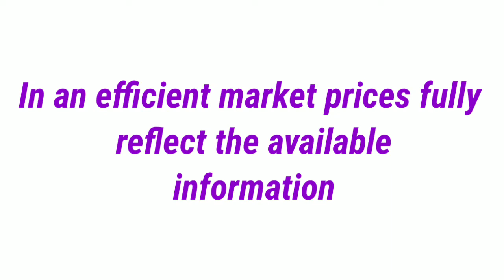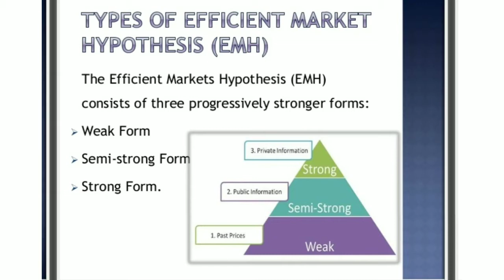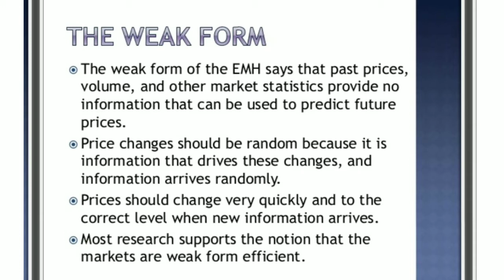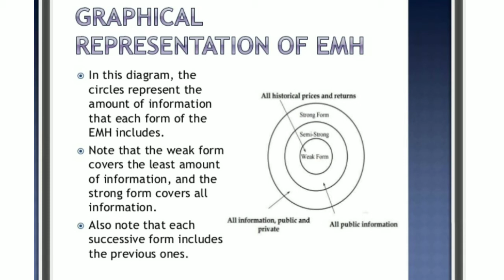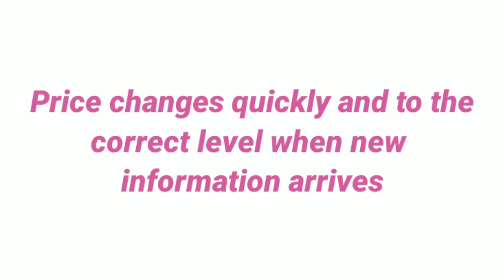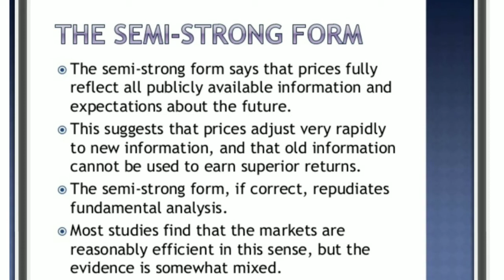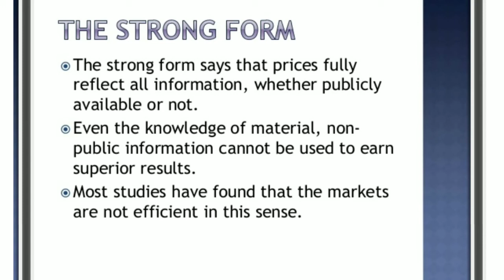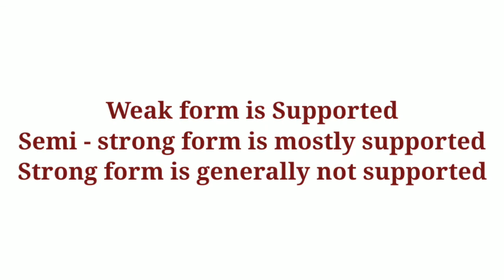Efficient Market Hypothesis|Portfolio Management|M COM|MA Economics|What is EMH.